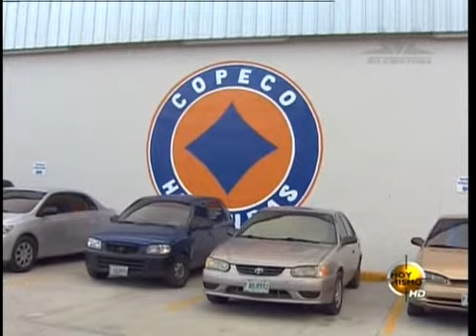TVC Hy Mismo Estelar - El frente frio cobra dos muertes en el norte de Honduras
Televicentro TVC tvcplay TelevicnetroHN Las fuertes lluvias que han causado un frente frio que está estacionado en el país han dejado un saldo hasta el momento de dos personas muertas en el litoral atlántico hondureño.